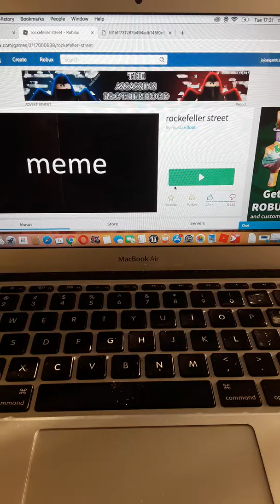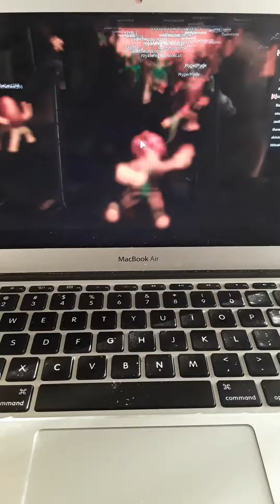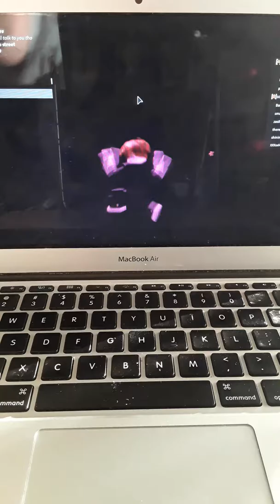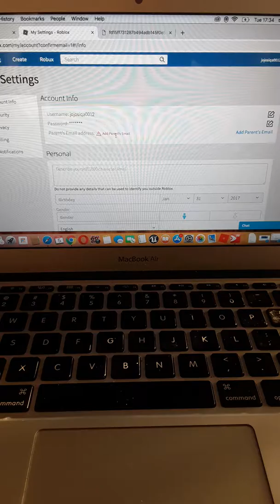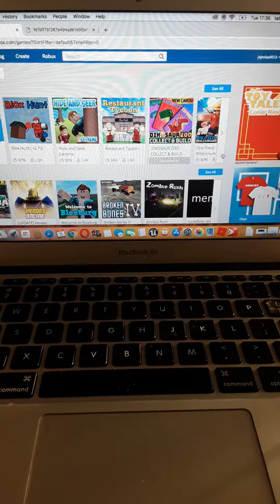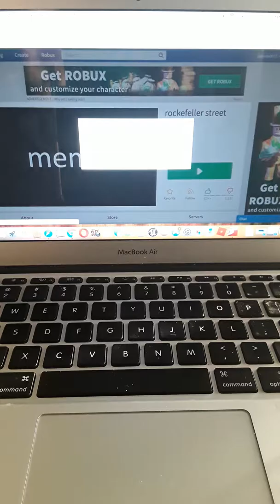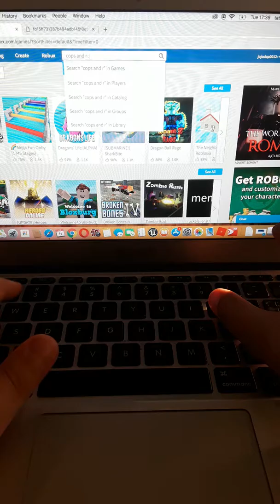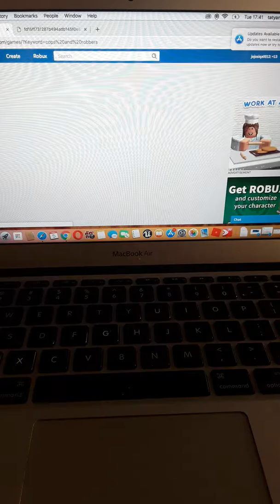ROBLOOOOOOOOOOOOOOOOOOOX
If i dont get more than 3 subscribers until the end of the year im going to delete my youtube channel